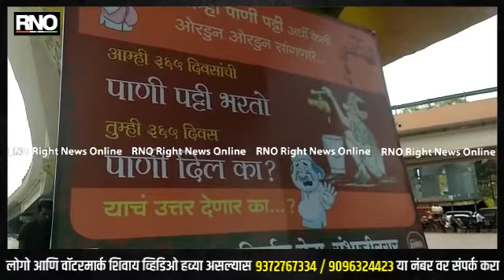AURANGABAD | बॅनरबाजीत आता शिवसेना-भाजप नंतर मनसेची ही उडी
शहरातील मुख्य बाजारपेठ पैठणगेट परिसरातून भाजपाचा जल आक्रोश मोर्चा आज रोजी निघणार असून, या मार्गावर शिवसेनेच्या वतीने भाजपला विरोध दर्शविणारे मोठ्या प्रमाणात बॅनर लावण्यात आले होते, या बॅनर च्या संदर्भात भाजपाचे शहराध्यक्ष संजय केनेकर यांनी रीतसर तक्रार केली होती. रात्रीतून शिवसेनेचे बॅनर पूर्णपणे गायब झाल्याचे चित्र औरंगाबाद शहरात आज रोजी दिसून आले आहे. ज्या ठिकाणी शिवसेनेचे बॅनर लागले होते त्या ठिकाणी आता भाजपाचे बॅनर लागल्याचे चित्र औरंगाबाद शहरात दिसत आहे. शिवसेनेने आम्ही शहराची पाणीपट्टी आर्धी केली आता तुम्ही गॅसचे भाव अर्धे करा आशा वक्तव्याचे बॅनर लावण्यात आले होते.मात्र रात्रीतून प्रशासनाने हे सर्व बॅनर काढल्याची प्राथमिक माहिती मिळाली असून याठिकाणी आता भाजपाचे आक्रोश मोर्चा चे बॅनर लागल्याचे चित्र शहरात दिसत आहे.तर दुसरीकडे मनसेनेही बॅनर बाजी मध्ये सहभाग घेतल्याचा दिसून येत असून शहरातल्या अनेक ठिकाणी मनसेचे ही बॅनर लागल्याचे चित्र शहरात दिसून येत असून या या बॅनर वरती शिवसेनेला पाणीपट्टीच्या संदर्भात प्रश्न विचारण्यात आले आहे हे बॅनर शहरातल्या विविध ठिकाणी लागल्याचे चित्र आज रोजी शहरात दिसून आले आहे. शहरात बॅनरबाजी चे राजकारण गरम होत असल्याचे चित्र आज रोजी औरंगाबादकरांना दिसून आले आहे.शिवसेनेचे लागलेले बॅनर कोणी काढले यासंदर्भात माहिती मिळू शकली नाही मात्र सदरील बॅनर मनपा आणि पोलीस प्रशासन यांनी काढल्याची प्राथमिक माहिती मिळाली आहे.आता शिवसेनेचे पदाधिकारी यावर काय प्रतिक्रिया देतात याकडे शहरातील नागरिकांचे लक्ष लागले आहे.

BYTE - सुमित खांबेकर मनसे जिल्हा अध्यक्ष